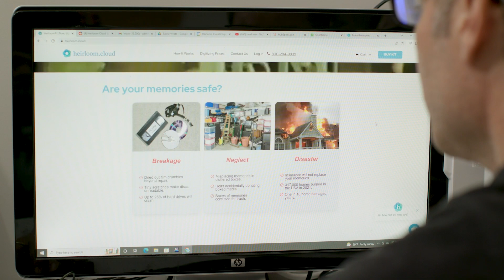Heirloom Preserves Cherished Memories with AWS-Powered Solutions | Amazon Web Services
Heirloom Cloud Corporation is on a mission to digitize cherished memories around the world. Heirloom assists customers through the entire process of digitization: converting physical media, storing it on the cloud even assigning additional metadata to optimize searchability.

Although Heirloom primarily serves customers looking to digitize and store their own photos and videos, they’ve also taken it upon themselves to utilize their services on lost prints and film reels found at flea markets and thrift stores with the hope they can reconnect them with their original owners.

Watch the video to discover how Heirloom worked with AWS to add machine learning capabilities to its digitization process — including automatic text extraction from scanned documents — and more.